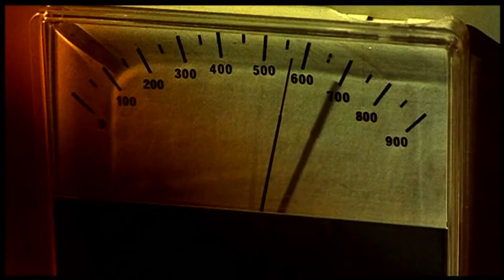The Legend Of Hell House 1973 Trailer HD | Roddy McDowall | Gayle Hunnicutt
The Legend Of Hell House 1973

Physicist Lionel Barrett and his wife lead a team of mediums into the Belasco House, which is supposedly haunted by the victims of its late owner, a six-foot-five serial killer.

Director: John Hough
Writers: Richard Matheson (novel), Richard Matheson (screenplay)
Stars: Roddy McDowall, Gayle Hunnicutt, Pamela Franklin